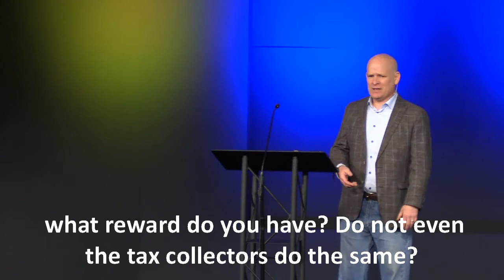03 31 19 Mitch Wilburn A Disciple's Love Part 2 Final